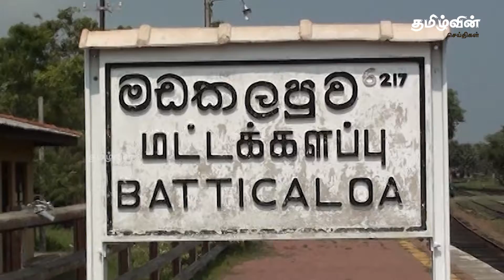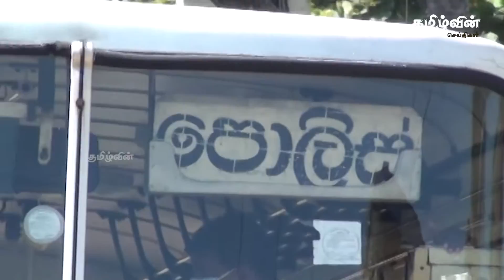தனிமைப்படுத்தல் ஊரடங்குச் சட்டத்தை மீறியோருக்கு மட்டக்களப்பில் அன்டிஜன் பரிசோதனை | News Updates